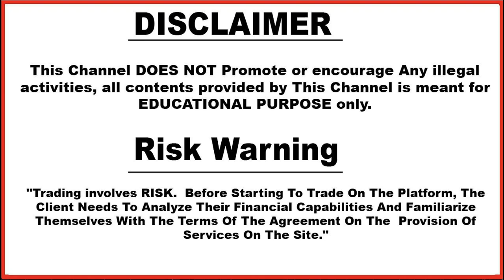Be Aware From Scammers | Trading Frauds | Trading Scam | We Will Recover Your Losses | Hindi | 2020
based on - Be Aware From Scammers | Trading Frauds | Trading Scam | We Will Recover Your Losses | Hindi | 2020

based on - Be Aware - Trading Scam | We Will Recover Your  losses | Chat  Proof With Scammer | Must Watch |2020